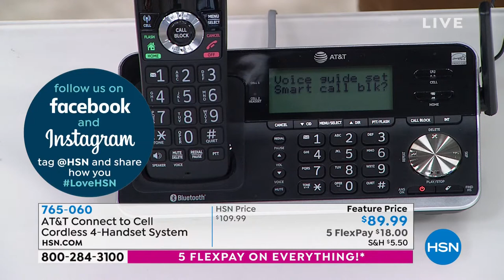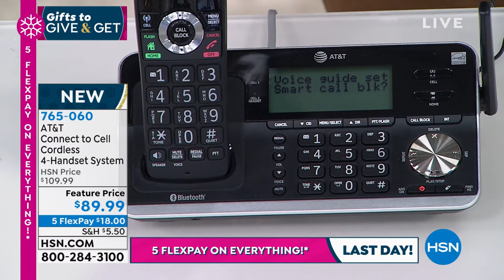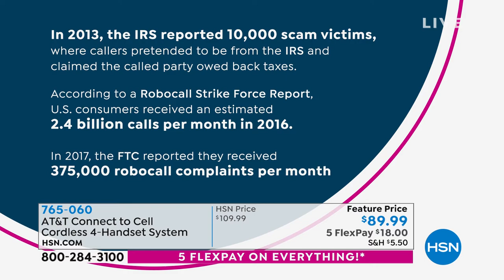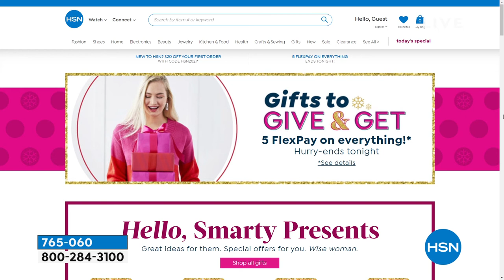AT T Connect to Cell Cordless 4Handset System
With the AT T 4Handset Expandable Cordless Phone featuring unsurpassed range, Bluetooth Connect to Cell and Smart Call Blocker, you won't have to worry about unwanted calls waking you up in the middle of the night or tying up the line. Robocalls are automatically blocked from ever ringing througheven the first time. And you can permanently blacklist any number you want with just one touch. Connect to Cell technology lets you receive cell and/or landline calls from one home phone system. With a touch of a button, you can enjoy the hightech benefits your smartphone offers. Even if your smartphone is in a different room, you can still access Siri or Google Now from any of the cordless handsets. Place a call, text and perform all the other actions your smartphone offers. Plus, experience the best in longrange coverage and clarity, provided by a unique antenna design and advances in noisefiltering technology.

    Base
    4 cordless handsets
    4 NiMH battery packs
    3 chargers
    3 AC adapters
    Telephone line cord
    Wallmount bracket
    Quick start guide
    Smart call blocker leaflet